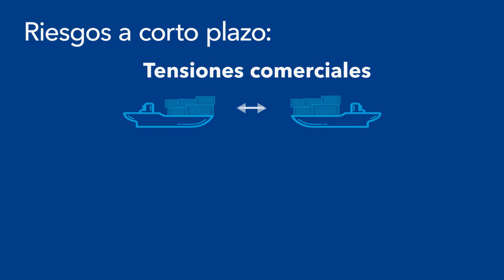Actualización de Perspectivas de la Economía Mundial, Enero de 2019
La expansión mundial se ha debilitado. Se estima que en 2018 el crecimiento mundial fue de 3,7%, conforme a lo pronosticado en la edición de octubre de 2018 de Perspectivas de la economía mundial (informe WEO), a pesar del desempeño más flojo de algunas economías, particularmente en Europa y Asia. Se proyecta que la economía mundial crezca 3,5% en 2019 y 3,6% en 2020, es decir, 0,2 y 0,1 puntos porcentuales menos que lo proyectado en octubre pasado.